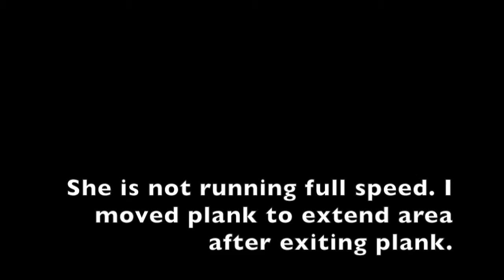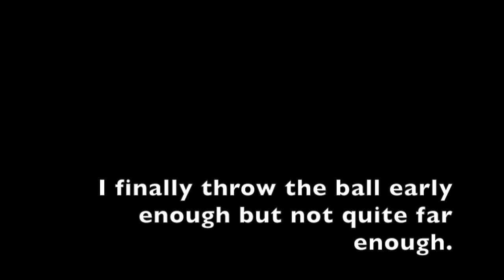Quitte RC Jan 18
This video is about Quitte RC Jan 18-22